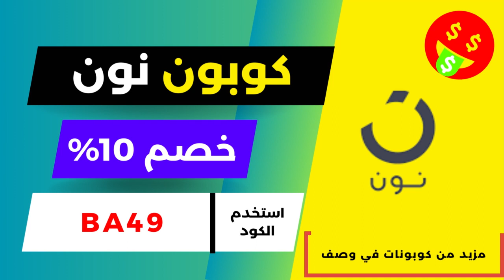كود نون ✅ اكواد خصم نون قويه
• كود نون دول الخليج : BA49